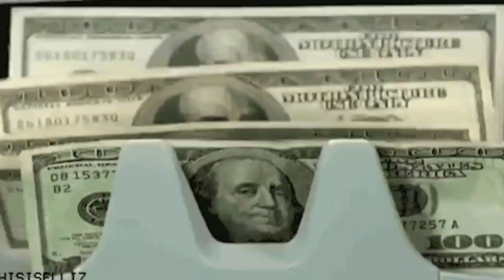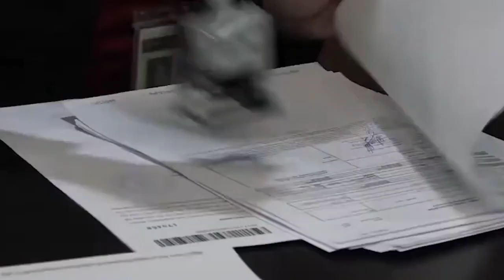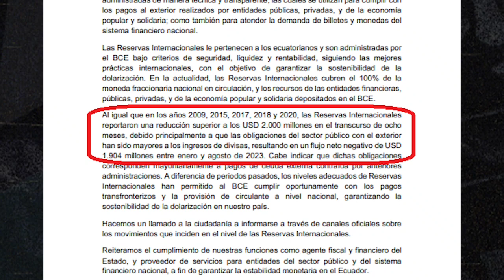Las reservas internacionales NO se tocan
Tere Menéndez te explica por qué no es viable las propuestas presidenciales de meterle mano a esos recursos.